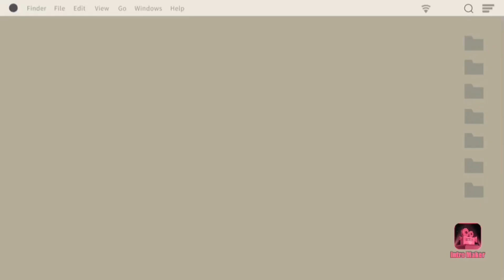tipidtips business christmasideas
homemade graham balls